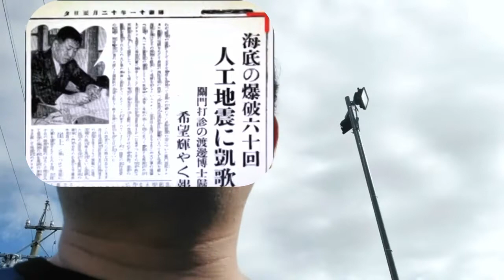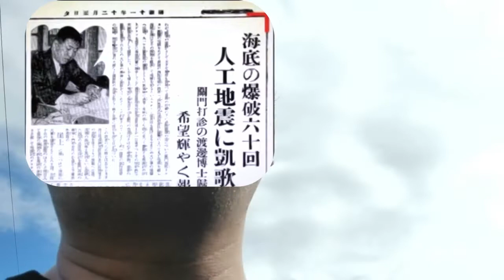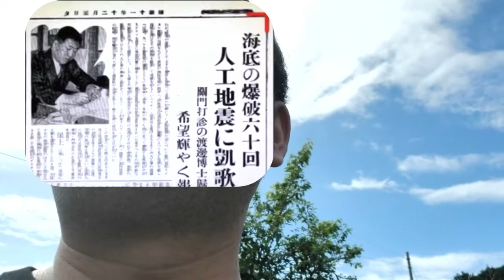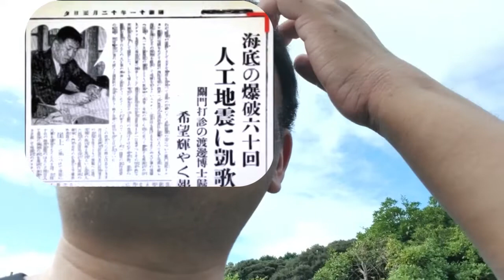【あたおかやしま】外国人が３１１は人工地震って言ってた話【 a0150】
外国人が３１１は人工地震って言ってた話
외국인이 311은 인공 지진이라고 말한 이야기
老外说311是人工地震。
A foreigner said that 311 was an artificial earthquake.
Иностранец сказал, что землетрясение 311 было искусственным.

Un étranger a dit que 311 était un tremblement de terre artificiel.
Un extranjero dijo que el 311 fue un terremoto artificial.
قال أجنبي أن 311 كان زلزالا صناعيا.
एक विदेशी ने कहा कि 311 एक कृत्रिम भूकंप था।
একজন বিদেশী বলেছেন যে 311 একটি কৃত্রিম ভূমিকম্প ছিল।
Um estrangeiro disse que 311 foi um terremoto artificial.
Ein Ausländer sagte, 311 sei ein künstliches Erdbeben.